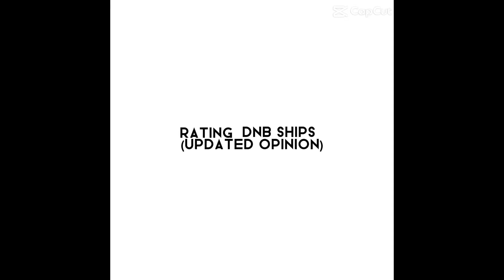Rating random DnB ships